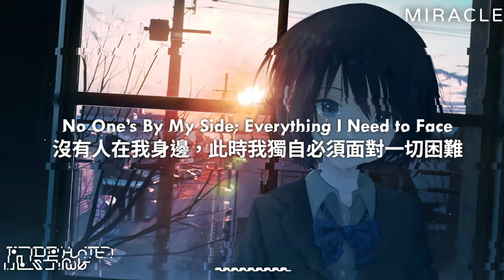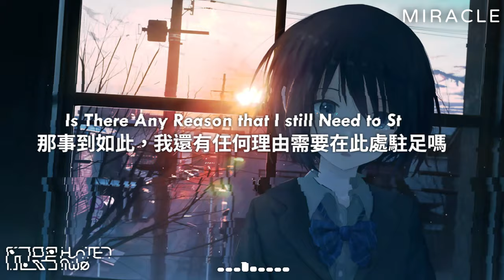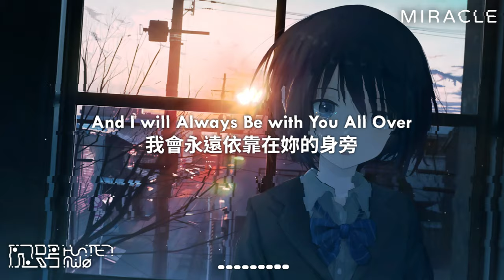Hunter Milo - Miracle (Official Lyrics Audio)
[ 作者想說的話 / Author's Comment ]
調慢了今年的發歌速度，畢竟要開始轉型了；雖然還是會做這個經典風格，但畢竟音樂需要多元化，是時候擴展一下自己。
I've slowed down my release rate this year because I'm going to change my style slowly. I'll still produce my classic style in the future, but I think it's time to expand my production genres to add some variety to my music.

這首一如既往地是在我自己一個人的時候寫下的，也單純只是抒發自己的心情；還蠻喜歡收音機破碎的效果，會有一種懷舊和莫名的傷感，算是這首歌主要鋪陳的元素。
Same old, I produced this track by myself just to express myself. I kind of like the distorted radio vibes recently, and this effect brings tons of emotions and nostalgic feelings to me, so I'm using this as the main element of this release.

這首高機率是今年最後一首會發布的歌曲，除非我又完成一首極度即興的原創，明年二月生日見；對了，歌曲一樣是老風格，但也可能是我明年預計唯一會發的一首經典風格歌曲。
This may be the last release for this year, except I finished another original quickly; see y'all on my birthday next year. I mean it'll be another Electro House / Future Bounce track, but it'll be the only classic-style tune I'll ever release in the next year.

[ 關於此歌曲 / About the Track ]
．歌曲風格 / Genre：Electro House / Future Bounce
．歌曲長度 / Length：3:20
．速度 / BPM：127.0
．軟體 / Software：FL Studio Mobile 4、Synthesizer V

．這首歌曲隸屬於「創用CC－姓名標示－相同分享方式」條款之下。

[ 標註 / Crediting ] （擇一即可 / Alternative）